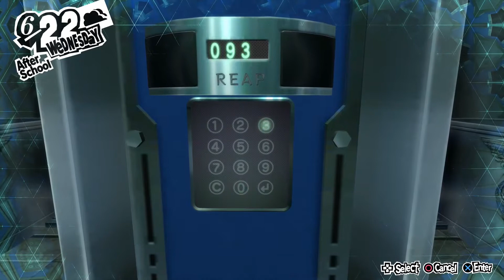breaching the vault! | Let's Play Persona 5 Royal | Part 45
we all share one braincell in this party

In this episode, we head deeper into Kaneshiro's Palace as we crack PIN codes and pick a giant lock. Enjoy!

Equipment:
Elgato HD60S